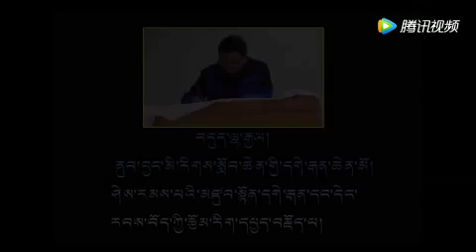རིག་གནས་གསར་རྙིང་སྐོར་གྱི་གནད་དོན་འགའ་གླེང་བ། འཆད་ཁྲིད་མཁན། བདུད་ལྷ་རྒྱལ།